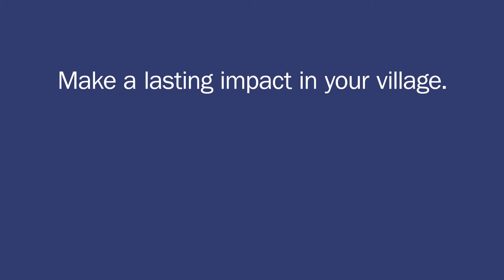SCF 35th Anniversary Episode 2: Hidden Harvest Created by SCF in 1994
Episode 2: Over The Top (OTT) 15-second streaming service ad educating viewers about the impact Saginaw Community Foundation has in our community. Back in 1994, SCF established Hidden Harvest, an organization dedicated to eliminating food waste in the area and redistributing the food to those in need.